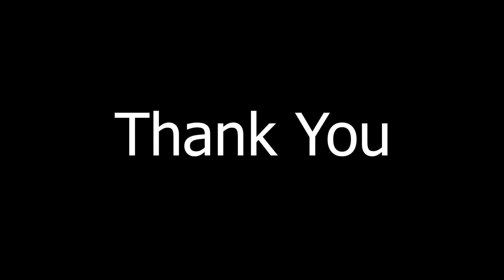หนาวแล้วมาใส่เสื้อกันหนาวกันเถอะ ชิวาวาแอ๊บแบ๊ว